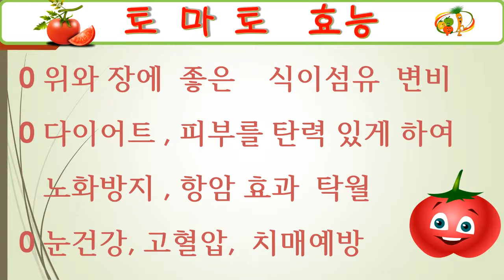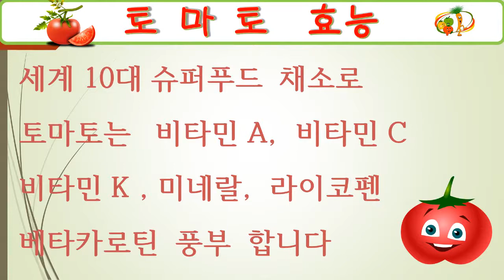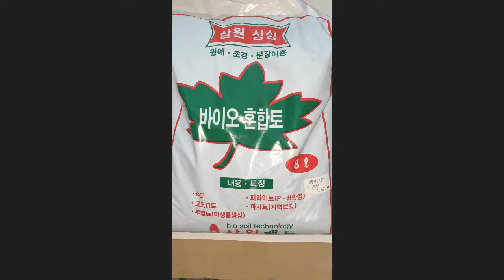[ 토마토 효능 ] 집에서 - 토마토 키우기 건강에 좋아요 ! ! !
오늘은 건강에 좋은 토마토를 집에서 키우는 방법과
토마토 효능을 설명 드리겠습니다
토마토과 건강에 좋다는 말은 많이 들어봤을 겁니다
 일반토마토와 방울토마토 2가지중 영양분이 더많은 것은
방울 토마라고 합니다
토마토 효능과 집에서 토마토 심을때 도움되는 정보을
알려 드리겠습니다